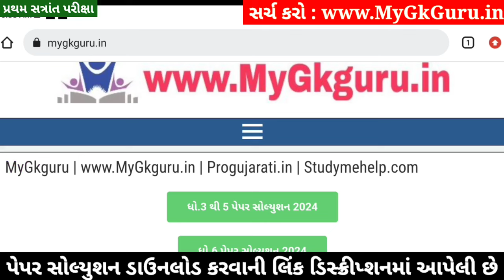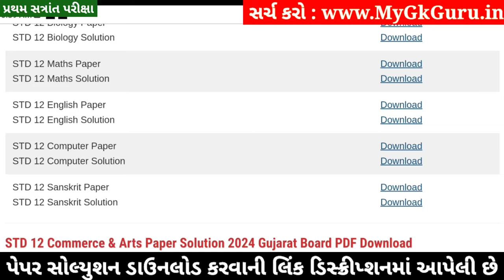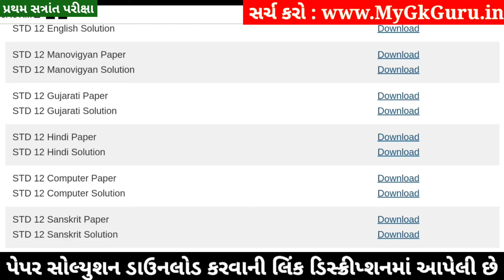STD 12 Computer Paper Solution 2024 100 Marks, STD 12 Computer First Exam Paper Solution 2024 Octobe